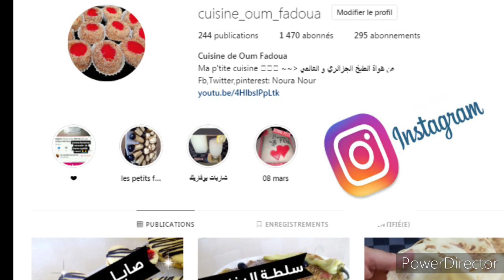ميني كيش بالدجاج والفطر بعجينة اقتصادية بالزيت/Quiche au poulet champignons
بات بريزي بالزيت لتحضير ميني كيش بالدجاج والفطر بدون قشدة سهل و سريع
وصفة عجينة البريزي للكيش:
2 كيسان فرينة -نصف ملعقة صغيرة ملح نصف كاس زيت- ربع كاس ماء
الحشو: مقدار بصل اخضر مقطع-مقدار صدر دجاج مقطع- نصف مقدار فطر مفتت-نصف مقدار زيتون مقطع دوائر-زيت- ملح- فلفل اسود
لوجه الكيش: نصف كاس حليب-2 حبات بيض-3 مثلثات جبن- قرصة ملح و فلفل اسود
وصفات سهلة و سريعة بالدجاج
كيش بالدجاج و الشومبينيو
وصفات بالدجاج سهلة
Quiche au poulet champignons